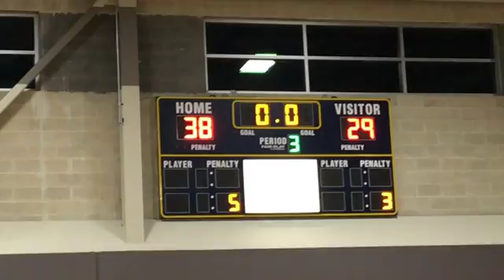JEC vs TABC - JV - 11/21/16